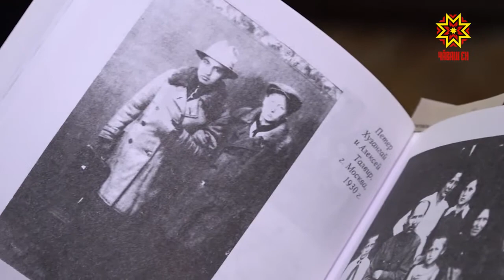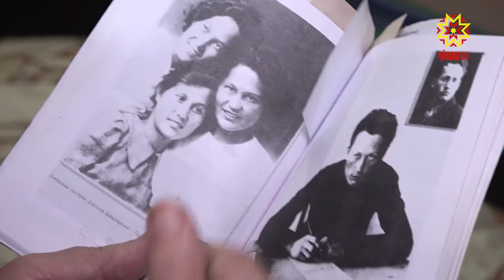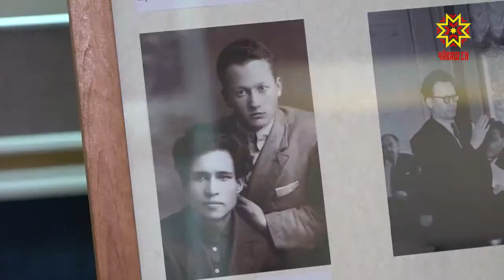21 марта исполняется 110 лет со дня рождения Алексея Талвира.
Мастерство и глубокое знание жизни — так говорят литературные критики о творчестве чувашского прозаика Алексея Талвира. 21 марта исполняется 110 лет со дня рождения талантливого писателя.